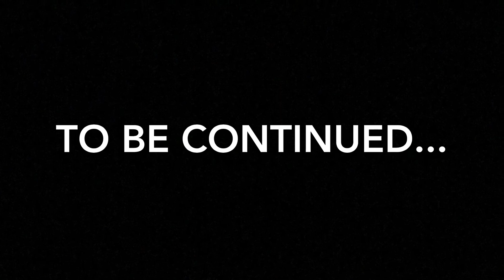GETTING LOST IM THE WOODS *GONE VERY VERY WRONG* VOLG 2